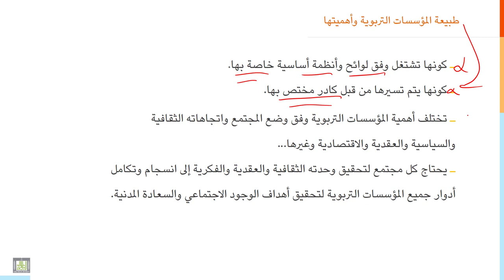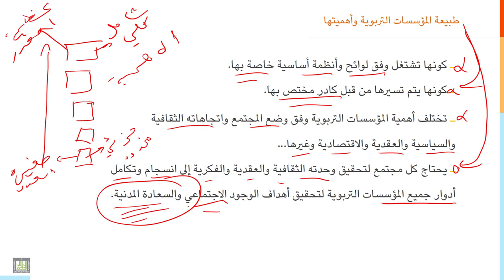مقدمة إلى التربية | 5-2 | طبيعة المؤسسات التربوية وأهميتها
الدرس 2 : طبيعة المؤسسات التربوية وأهميتها
أدوار المؤسسات التربوية المختلفة وأهميتها بالنسبة للفرد والمجتمع